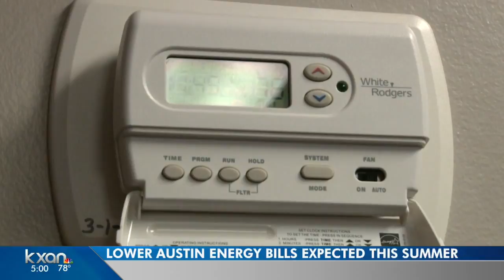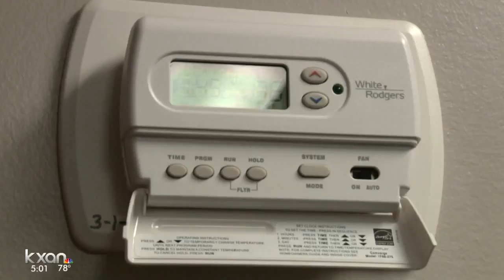Austin Energy gets feedback on discount programs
Austin Energy’s Policy Summit gathers feedback from non-profits on their discount programs that helps thousands of Austinites.